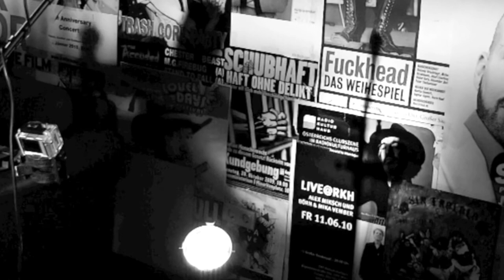Ryan MacGrath - Gifthorse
Ryan MacGrath war für mehrere renommierte Musikpreise nominiert (u.a. für die East Coast Music Awards, Kanada). Er gewann den Preis für das beste Alternative Album bei den kanadischen Nova Scotia Music Awards.
Er stammt aus Halifax, Nova Scotia, Kanada. Er komponierte und sang Songs für Kinofilme, Dokumentationen und das Fernsehen und ist seit 2008 ein aktives Mitglied der kanadischen Musikszene. The Pink Lark EP (2013) ist sein drittes Album. 2010 hatte er seine erste Langspielplatte, Cooper Hatch Paris, veröffentlicht. Ein Jahr zuvor erschien In My Own Company EP (2009).